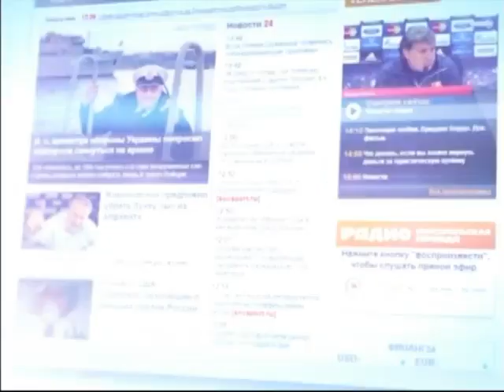Информационная война 1 октября о качестве управления 1 часть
Ютуб ограничил длину роликов и приходится Информационную войну разбивать на две части.
Целиком выпуск всегда можно посмотреть на моих эккаунтах в дейлимоушн, рутуб и вимео